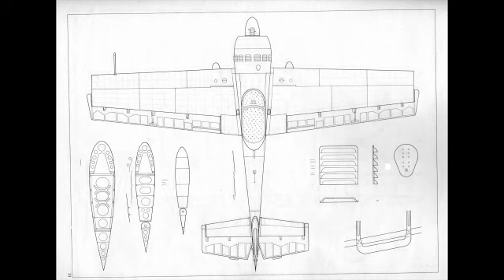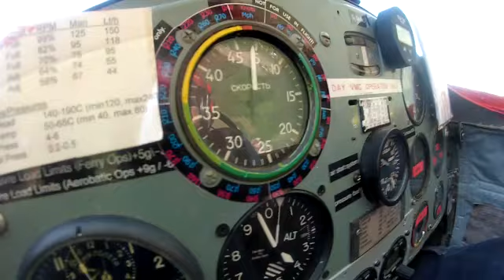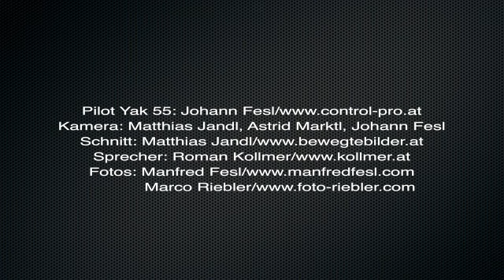Intertops Yak 55 Display and History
is flown in airshows and displays in austria, germany and swizzerland by the austrian johann fesl.

Die Yak 55 wurde in den 1980 Jahren von der Dosaaf, der Sportabteilung der UDSSR Streitkräfte, bei Yakovlev in Auftrag gegeben und war eine völlige Neuentwicklung.

Das ganzmetall Flugzeug war die erste russische Kunstflugmaschine mit symmetrischem Profil, und der 360 PS starke, Kompressor aufgeladenen 10,2 Liter - 9 Zylinder Sternmotor mit dem unvergleichlichen Sound fasziniert Airshow Publikum und Piloten gleichermassen.

Mit einem Top Speed von 450 Km/H und einer G-Belastung von + 9 / - 6 ist die ensitzige Yak 55 für den unlimited Kunstflug gebaut worden. 800 Kg Abfluggewicht ergeben ein Leistungsgewicht von 2,2 Kg pro PS